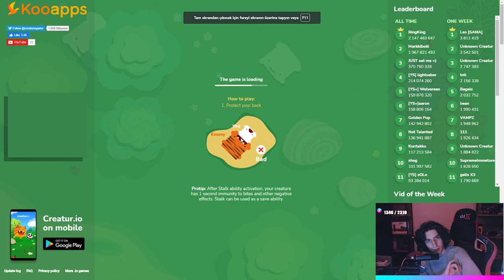günaydın tatlı şeyler sizi | YENİ VİDEO !youtube